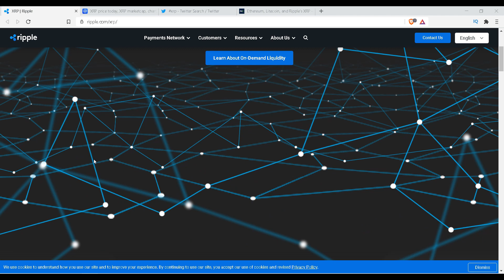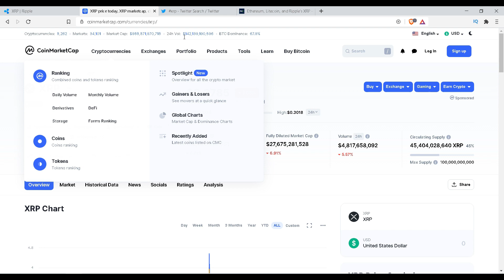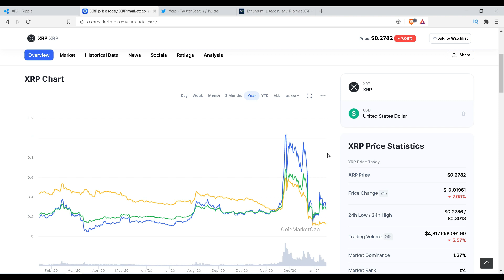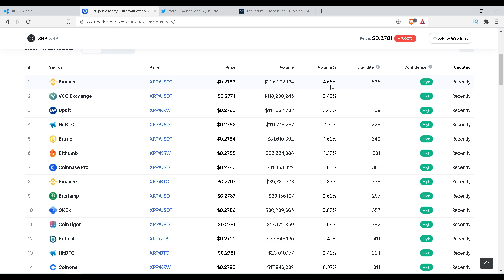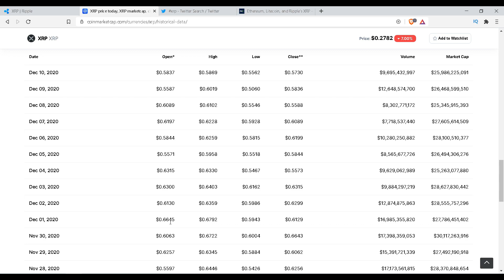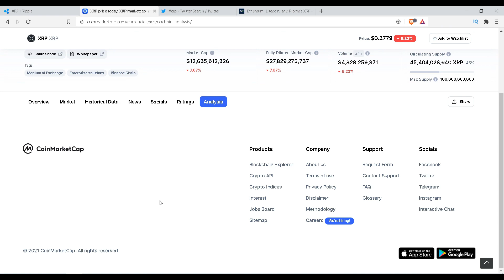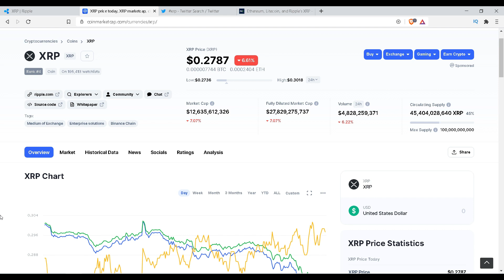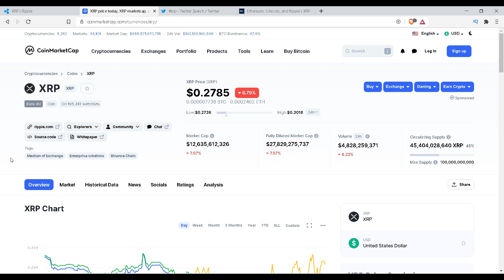XRP Price Prediction 2021 | XRP News Today | Big XRP News, Part: 3 (15th Jan, 2021)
XRP price today is $0.278293 USD with a 24-hour trading volume of $4,828,259,371 USD. XRP is down 7.07% in the last 24 hours. The current CoinMarketCap ranking is #4, with a market cap of $12,635,612,326 USD. It has a circulating supply of 45,404,028,640 XRP coins and a max. supply of 100,000,000,000 XRP coins.